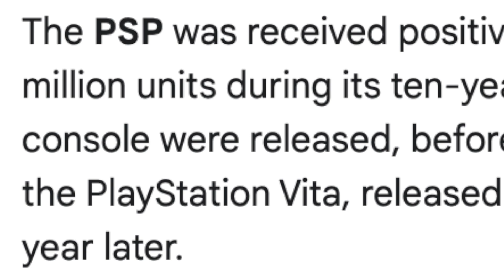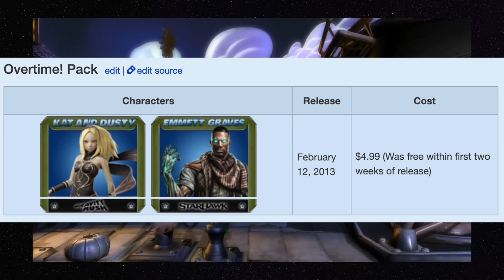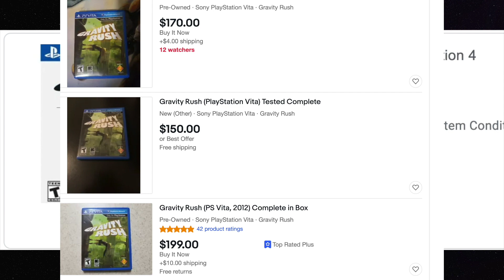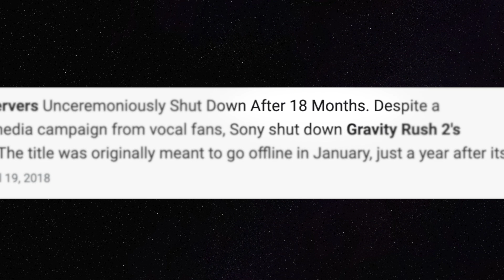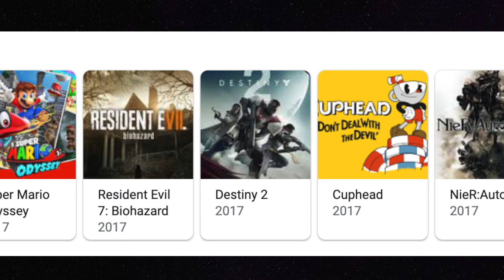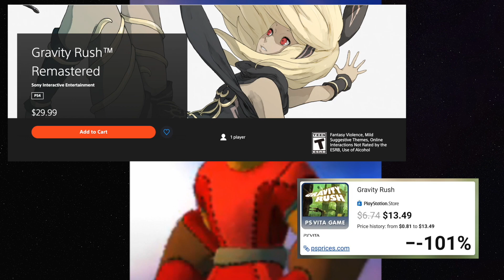Gravity Rush - RED Reflects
This was kinda conveniently timed with all of the weird decisions with Sony recently, anyways watch this video as I ramble about Gravity Rush. I do really wish more people could at the very least try out both of these games but it seems each day it gets harder and harder for others to get into this super underrated series. Either way hopefully you guys enjoy this video and let me know what other things you'd like to see me cover! Later Nexus Club  8)  lol